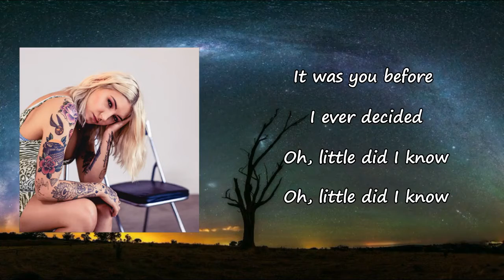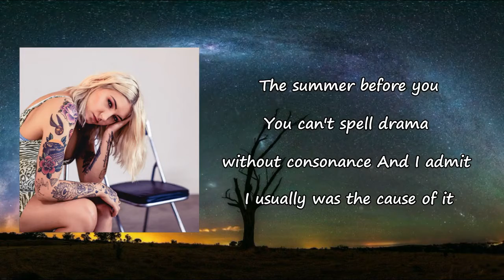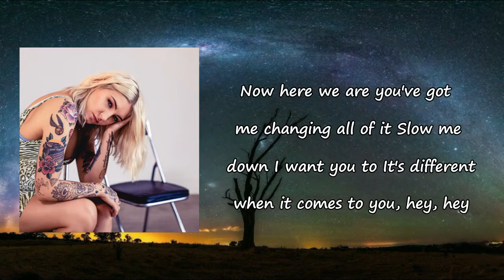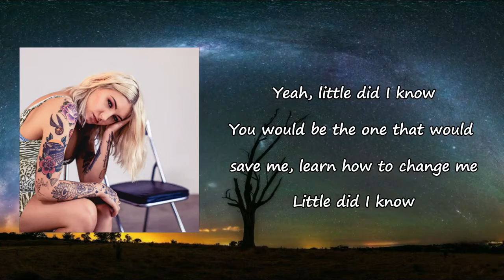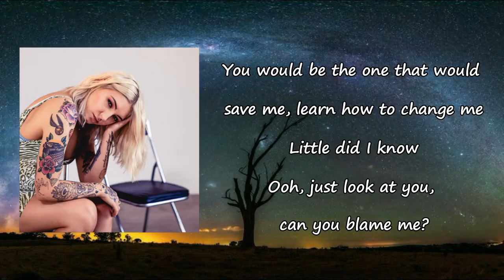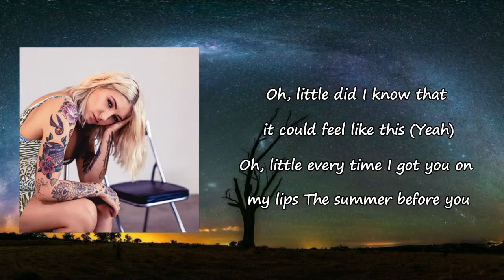Julia Michaels - Little Did I Know Lyrics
Songs: Little Did I Know by Julia Michaels
Album

Little Did I Know Lyrics:

The summer before you
I thought love was Shakespearean
More or less a painful experience
Only ever real if you're delirious
I let it take up very little oxygen
Nowhere I'd rest my head, more like an ottoman
Never had someone like you to treat me like Solomon
But little did I know
You would be the one I confide in
Learn how to try with
Little did I know
It was you before I ever decided
Oh-oh-oh, little did I know
You can't spell "drama" with consonants
And I admit, I usually was the cause of it
Now here we are, you got me changing all of it
Slow me down, I want you too
It's different when it comes to you
Hey, yeah
Yeah, little did I know
You would be the one that would save me
Learn how to change me
Oh-ooh, just look at you, can you blame me?
Oh-oh-oh, little (yeah) did I know (did I know)
Oh-oh-oh (oh), little did I know (did I know)
Oh-oh-oh, little did I know that it could feel like this (yeah)
Oh-oh-oh, little, every time I got you on my lips (hey)